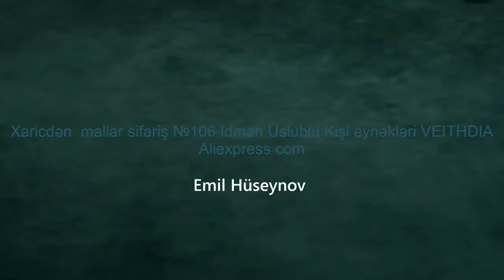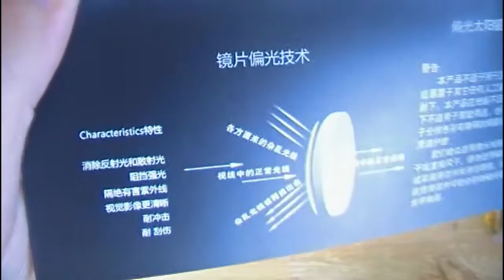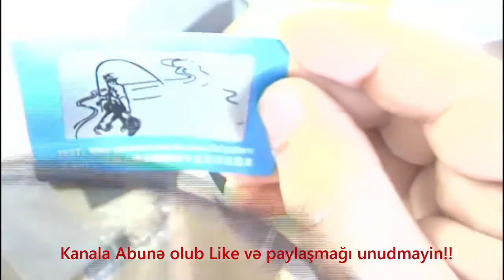Xaricdən mallar sifariş №106 Idman Üslublu Kişi eynəkləri VEITHDIA Aliexpress com